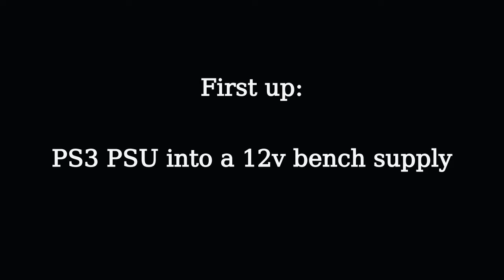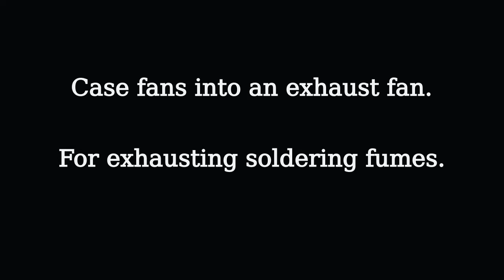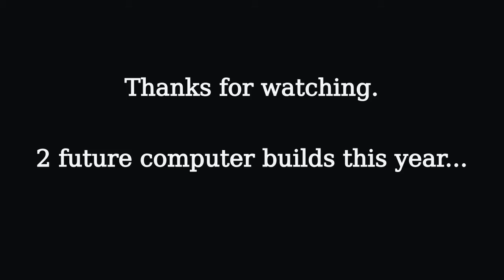Mini Projects: 1) PS3 12 volt bench supply 2) Exhaust fan 3) Turn table for filming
3 (not so) mini projects I've had on the go.

As you can see 3 things made for under $10 providing you have the parts of course. This is what I do though, I look around at what I have and create!!!

PS3 PSU into a 12 volt bench supply: SOOO many uses for this and with it's power (this is from a fat PS3) I can run many things at once. Only money I spent was for the connectors/ banana plugs but from ebay those were less than $4.

Exhaust fan with computer case fans: I copied this from DIY PERKS. I used a kids box/case and some spare fans. One of the fans was from my XBOX. I'm surprised that this works so well. Runs off my PS3 bench supply. Only cost was the hose ($5)

Turn table for video/ filming: This one I used all spare parts. A bbq rotisserie that I wasn't using, washers from a tv mount, wood from my futon to chest build, cookie tins (of course). No extra money spent on this one.